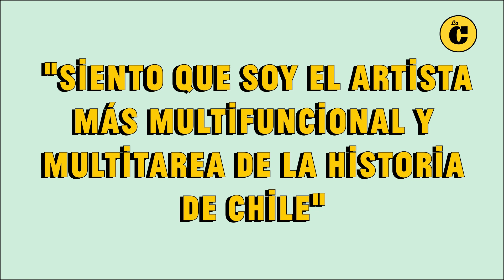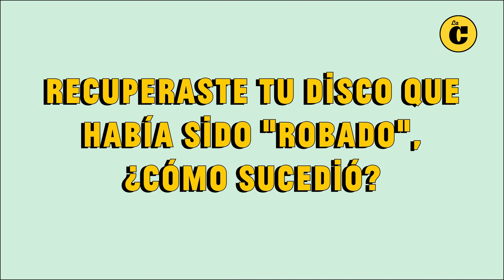Entrevista a DrefQuila: “El próximo Bad Bunny es chileno”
Con polémicas de por medio ha venido el “relanzamiento” de su carrera musical. DrefQuila habló con La Cuarta de su nuevo disco, “Los Sentimientos de un Robot”, defendió su controvertida frase: “siento que soy el artista más multifuncional y multitarea de la historia de Chile”, relató cómo casi fortuitamente nació su colaboración con el cantante Kid Voodoo y explicó por qué tiene tanta convicción de que la próxima estrella mundial de la música urbana será de este país.

Acá el artista que quiere ser recordado como “el más creativo y polémico”.